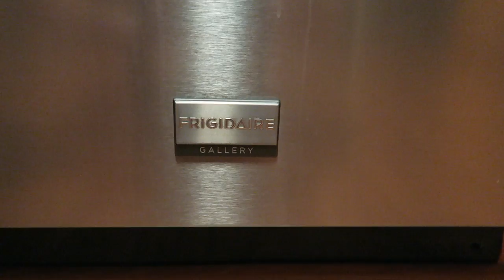Dinner In The Crock Pot!